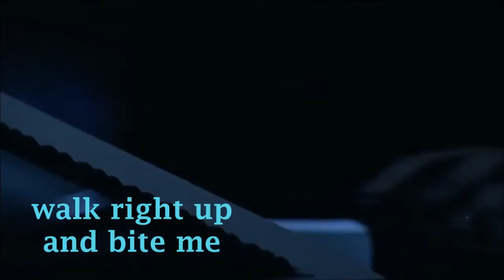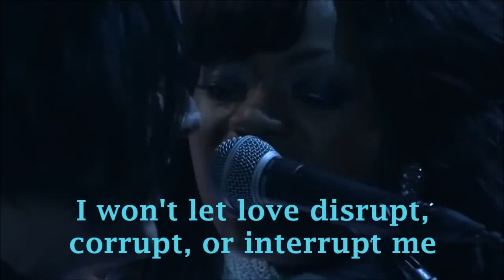Jack White - Love Interruption LIVE (Lyrics)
The content of this video is not my property. It is shared only in order to enjoy music.